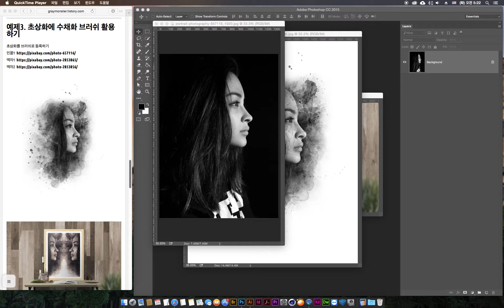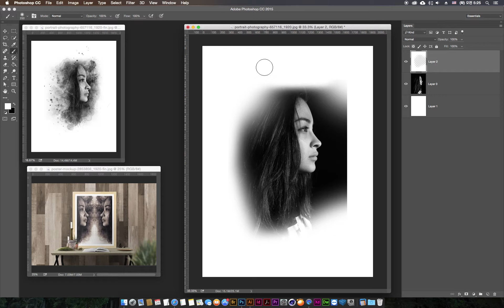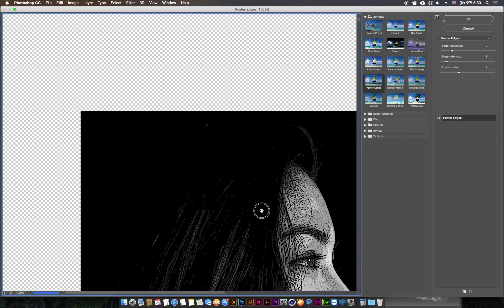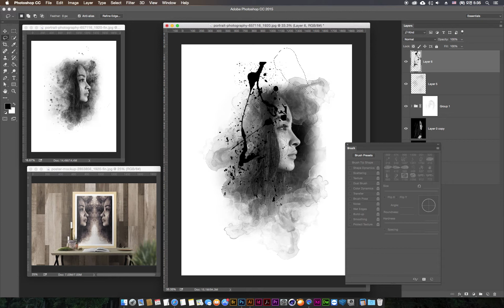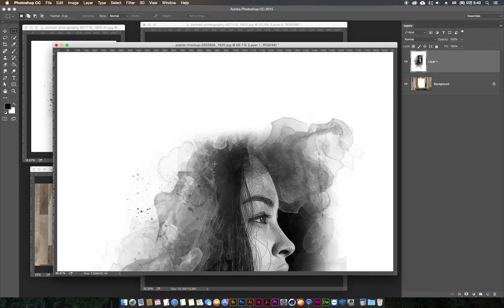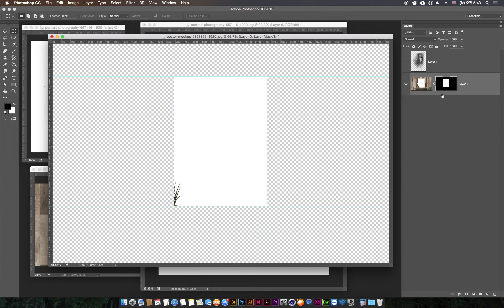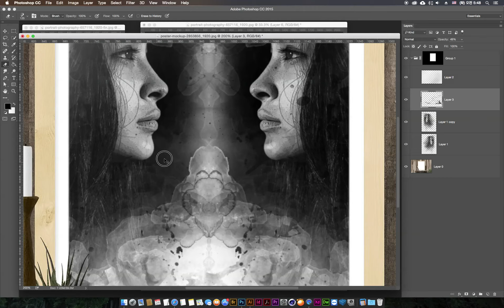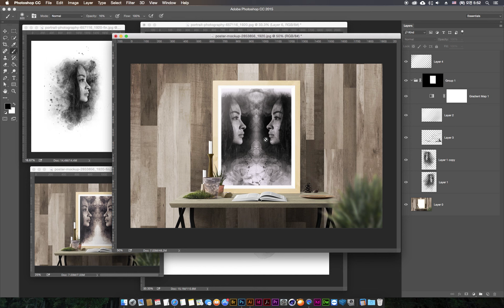[포토샵 강좌] 12-5 수채화 브러쉬 활용하기 - 브러쉬 연습/복습